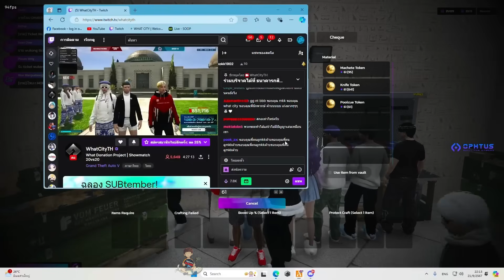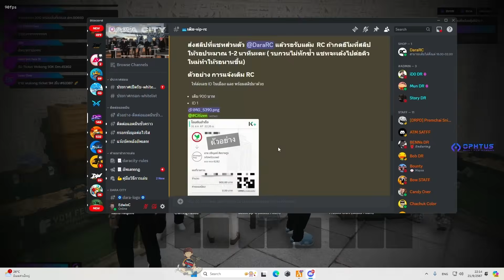เมื่ออาเฉินตีอาวุธ Dara ขึ้นไม้มีดเสีย เยอะจัด 150 ชุด สกิน WUkong เท่จัด | GTA V | WC3 EP.3156